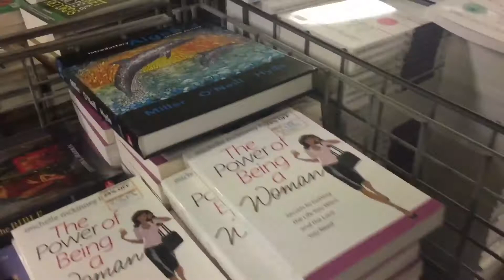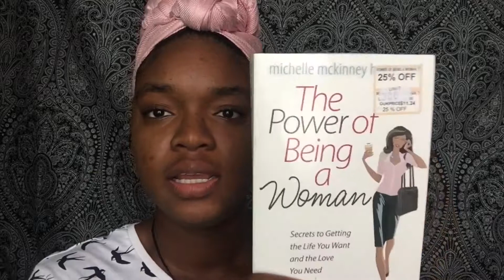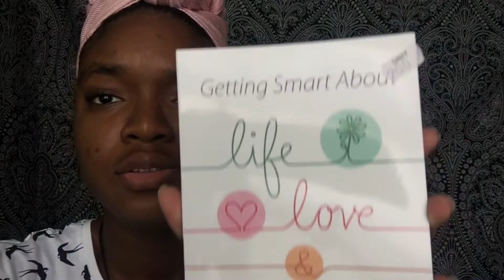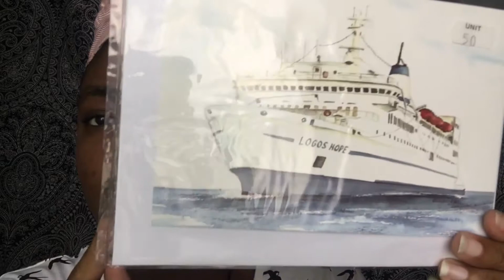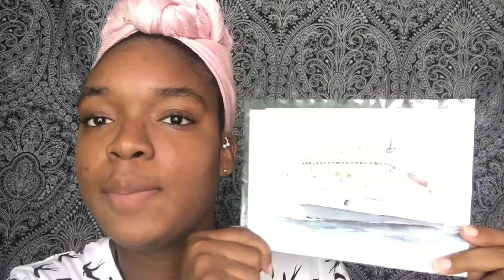THE LOGOS HOPE | BOOK HAUL